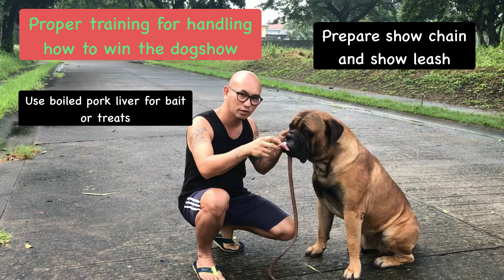Training bullmastiff how to proper handling for dogshow competition.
This is how proper training to showdog bullmastiff, this bullmastiff name is Trigger, he is Philippine Grand Champion of records.